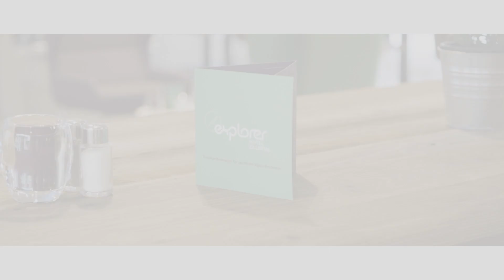WAS PASSIVHAUS-BEWOHNER WIRKLICH DENKEN - Explorer Hotel Zillertal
Update 2018:
Die Tage des Passivhauses finden vom 9. bis 11. November 2018 statt.

Herr Jürn­ja­kob Rei­sigl ist Geschäftsführer der Explorer Hotels, einer jungen Hotelkette für Alpinsportler in Bayern und Österreich. Wieso er alle Hotels als Passivhaus errichten und zertifizieren lässt, erzählt er in diesem Video. Dabei stellt er auch das sechste zertifizierte Passivhaus-Hotel im Zillertal vor (ein siebtes wird bereits im Dezember in Hinterstoder folgen).

Anlässlich der Internationalen Tage des Passivhauses lädt Herr Rei­sigl Interessierte in alle sechs Explorer Hotels ein. Auch hunderte weitere Passivhaus-Bewohner öffnen ihre Türen.